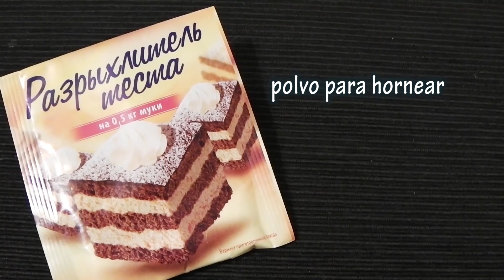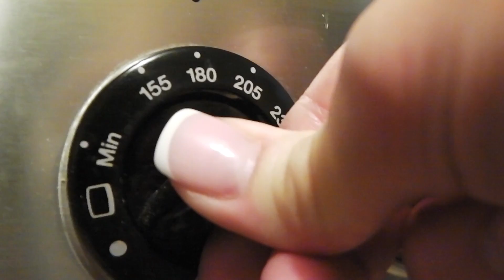RECETA RUSA l TORTA DE CREMA l COCINAMOS CON LILIA l Рецепт сметанника (субтитры)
Ingredientes:
Masa: 200g de mantequilla, 1 huevo, polvo para hornear, 2 tazas de harina, media taza de azucar
Relleno: 500g de crema, 4 huevos, vanilina, 5 cucharadas de azucar.

SÍGUEME:
Instagram        elsykazan
Vkontakte.com/elsy84
Facebook      Aysylu Valeeva